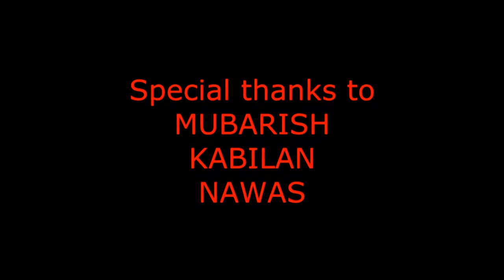Aalamaram association (BSAU)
First and the Last batch to rule the clock tower